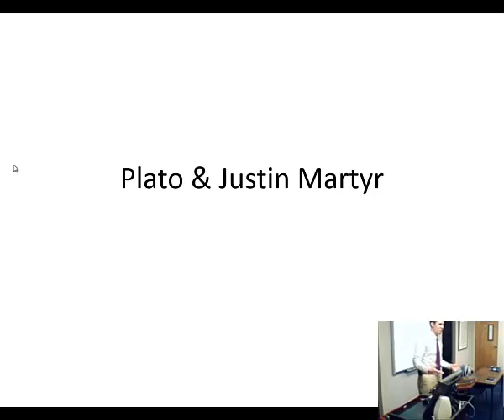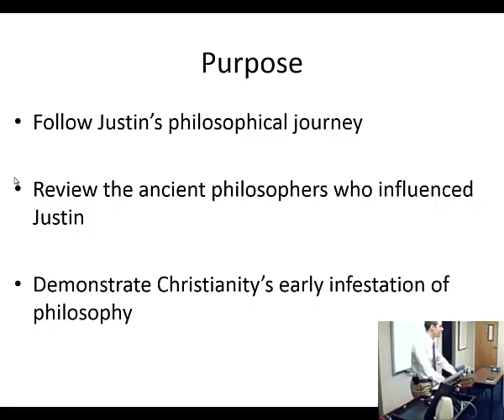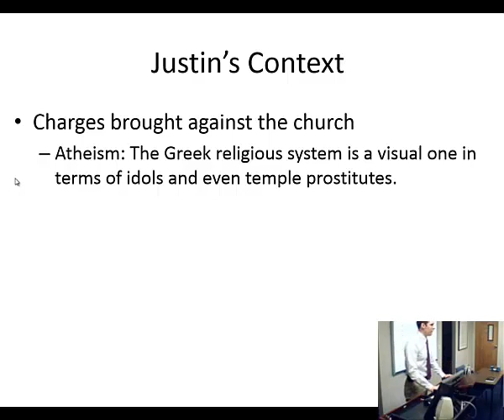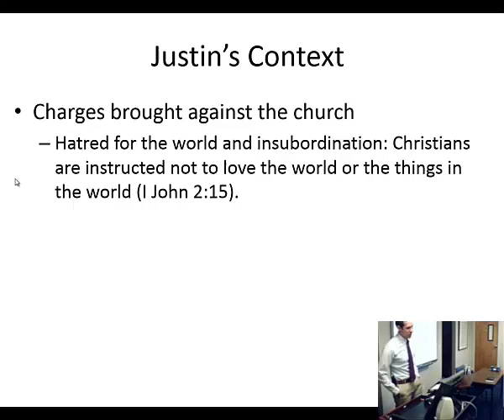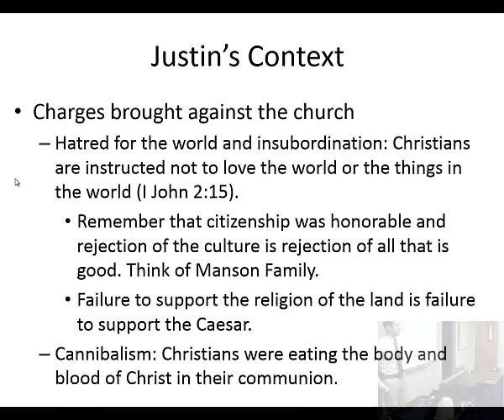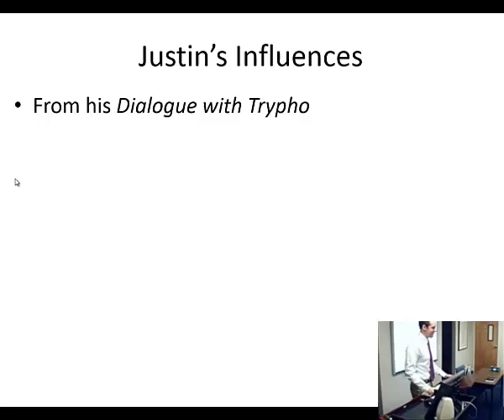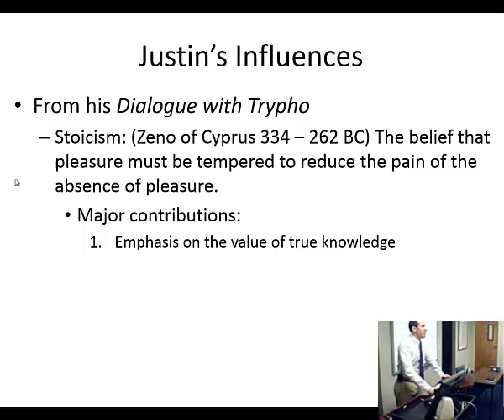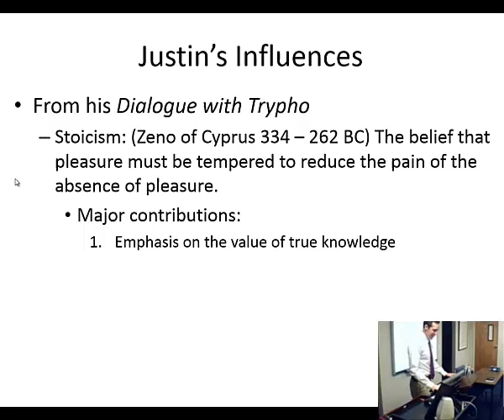Introduction to Philosophy and Christian Thought - TH 617 - Renton Rathbun - Lecture 4 Part 1